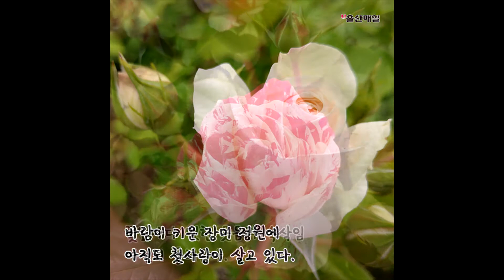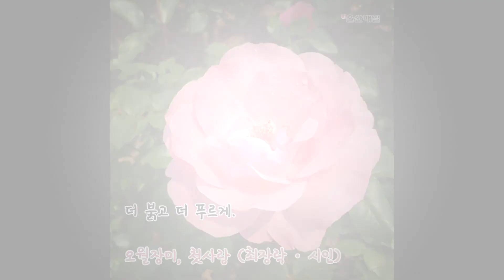[카드뉴스] 울산대공원 장미축제 Love Story in Ulsan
오월장미, 첫사랑 (최장락)

장미 흐드러지게 핀 정원에
첫사랑이 숨어있다.
푸른 오월 어느 날 찾아 온
내 생애 가장 빛나던 순간.
사랑은
온 세상 장미 향기로 가득했다.
바람이 키운 장미 정원에
아직도 첫사랑이 살고 있다.
꽃임마다 맺힌 웃음과 속삭임
여전히 들려온다.
해마다 오월이면
장미처럼
첫사랑도 자라고 있다.
여린 가시 수줍게 드러내며
소녀적 미소로
더 붉고 더 푸르게.